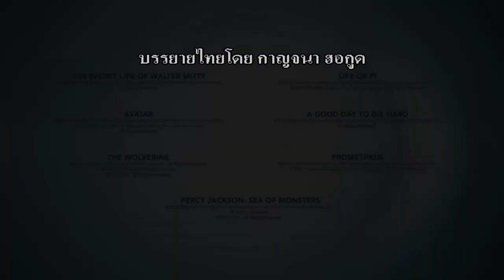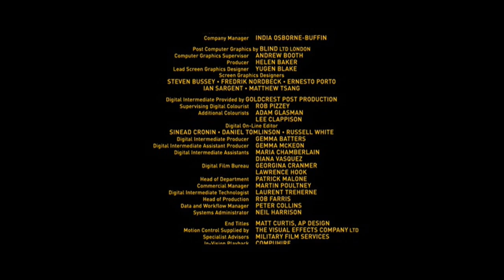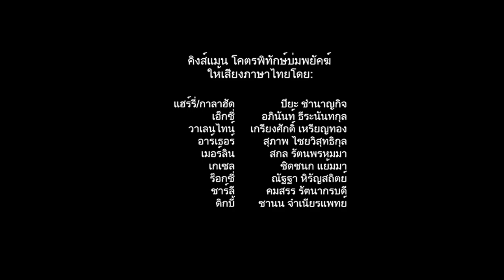Opening/Closing To Kingsman: The Secret Service (2014) 2015 DVD (Thai Copy)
Premiere Version.

Thai: คิงส์แมน โคตรพิทักษ์บ่มพยัคฆ์